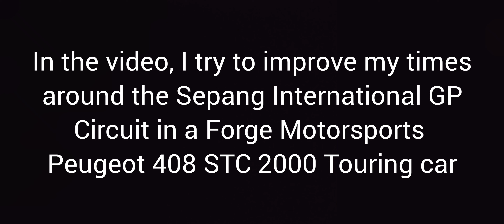Time Trial around Sepang international circuit in Peugeot 408 STC 2000 Touring Car | Grid Autosport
In the video, I try to improve my times around the Sepang International GP Circuit in a Forge Motorsports
Peugeot 408 STC 2000 Touring car.